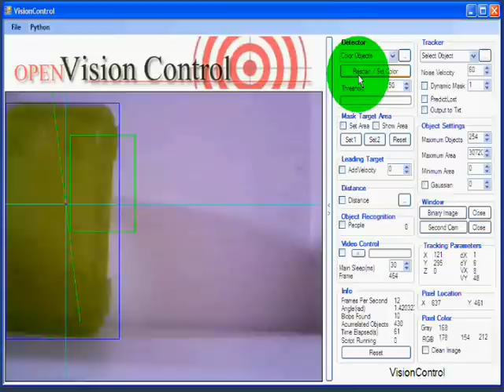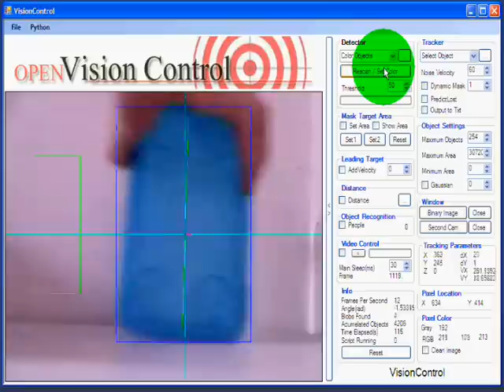Color detector tutorial